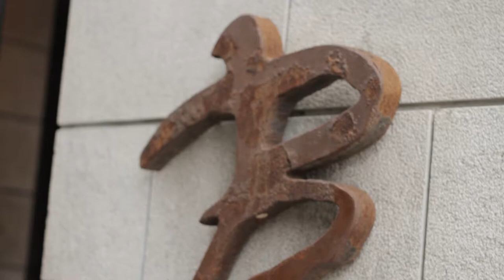Le Burger Week 2015 au Boudoir Pizzéria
La Semaine du Burger est un concours où 60 restos participent à une course au meilleur burger. C'est une chance d'exprimer son penchant affectif pour les burgers, de voter et de participer à ce festival interactif.

Chaque restaurant a concocté un burger unique qui sera disponible que pour la Semaine du Burger.

Téléchargez l'application mobile sur Itunes Store ou Google Play « Le Burger Week » !!